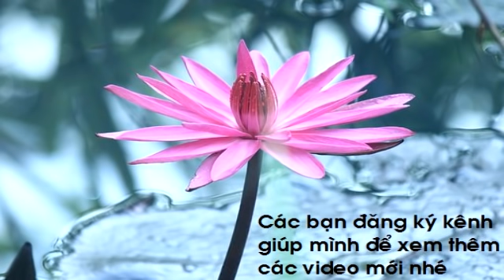Mơ về nơi xa lắm - Rất hay [Nhạc sỹ Phú Quang]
Cảm ơn quí vị đã xem video. Những bài hát này Vi đã soạn từ CD nhạc gốc nên âm thanh rất tốt, mong quí vị có những phút giây thư giãn thât tuyệt vời. Giao lưu với Vi qua FB của Vi nhé
Mời quý anh chị nghe thêm những ca khúc hay nhất của nhạc sỹ Phú Quang